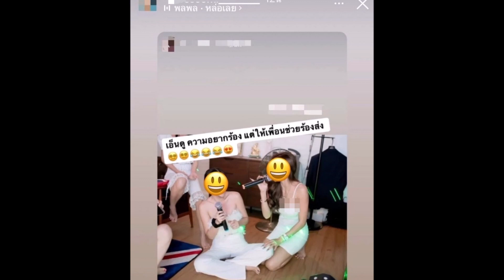แฟนสาวดาราหนุ่ม เคลื่อนไหวหลังเจอเรื่องฉาวกินหรูอยู่แพง แต่คนอื่นต้องใช้หนี้แทน